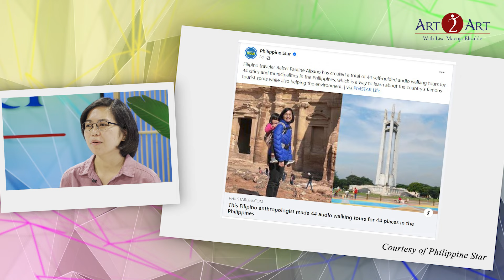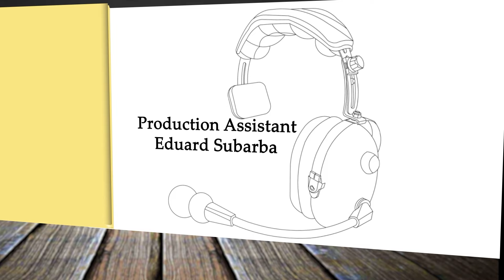'Anthro on Foot': Art2Art with Lisa Macuja Elizalde (Mar. 17, 2024)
Art 2 Art with Lisa Macuja Elizalde